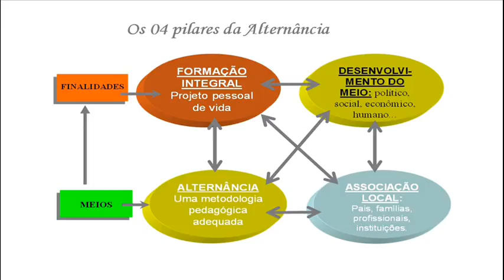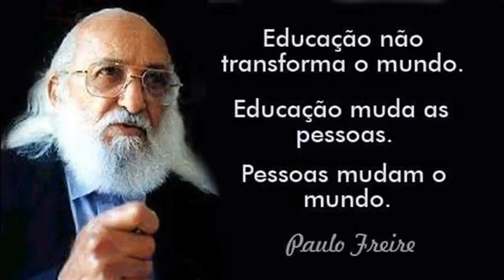Formação de jovens para se tornarem atores no desenvolvimento de seu território.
Na EFA estudamos com pedagogia da alternância que proporciona integração entre família e comunidade nos tornando protagonistas da nossa história seja como educando ou educador.